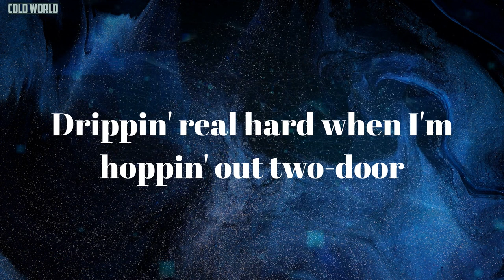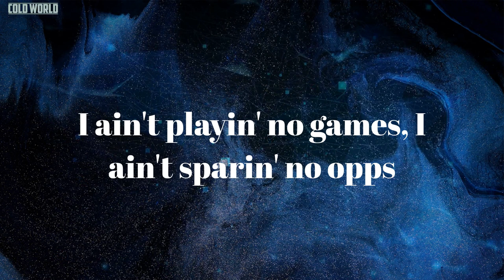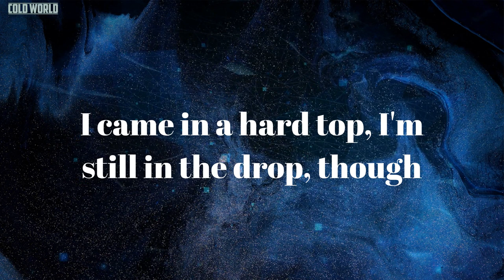24 (Lyrics) - Money Man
24 (Lyrics) - Money Man

Lyrics 24:
Yo, Nflated, spice that bitch up
Burnin' on Lilikoi, ashes look corduroy
R.I.P. Kobe Bryant, R.I.P. 24
I can make a cool 50K in less than twenty-four hours
Ridin' with the pack through the Tennessee mountains
VPN, SOCKS, and at least three routers
I'ma thumb through it, I don't need no counter
Had to resuscitate a bitch, my neck almost drowned her
I got oil, I got hemp, I got wax, I got flower
Burnin' on pre-roll, finna go to Pluto
Drippin' real hard when I'm hoppin' out two-door
I just met a psychedelic plug named Hugo
Thirty laptops in my motherfuckin' condo
White collar diamonds, nigga ballin' like Lonzo
These niggas overrated like Joe Flacco
Feelin' like Jim Jones, nigga, I'm a capo
I'ma flip a Rolls-Royce, I'm feelin' like Pop Smoke
Banana Cream Cake in my motherfuckin' hemp wrap
If I don't like the smell, then the pack get sent back
If I don't like his energy, I push a nigga shit back
Making hash oil, listening to Bank, Big Facts
Making hash oil, listening to Scream, Big Facts
All that slick talkin' finna get a nigga kidnapped
Gelonade got a nigga finna go and lift off
I'ma empty out the magazine when I'm pissed off
I'm on that Wedding Pie, it got me geeked
My bitch hit it twice and then she went to sleep
I drop bud on the clock with the perfect technique
I'ma hit from the rear, I wan' grab her obliques
I ain't got time in the day for my females be mad at me
Internet racks, I'ma run it up rapidly
She know I'm vicious, I'm fuckin' her savagely
She know I get racks, she know my mentality
Grew up in the trap watching Kobe yam on a nigga
Pull up in the Porsche, yeah, the Pan' on a nigga
Yeah, pull up in the Dodge, yeah, the Ram on a nigga
Anybody try, yeah, I'ma blam on niggas
I'm the head bad guy, fifty different gridlines
Turn a lacefront to a fire, fire hairline
I was over drippin', I should start my own clothing line
Got two jits, dawg, I'll die for both of mine
I ain't never satisfied 'til my money increase
Fucked up the profile, too many inquiries
They be low-key hatin', I can hear 'em whispering
All these baguette chains, you can see 'em glimmering
Had to make a U-turn, I just seen a roadblock
I ain't playin' no games, I ain't sparin' no opps
It's a full moon now, so I'm burnin' Moon Rock
Livin' off schemes, why is he on tip-top?
A1 Zone 4, I'm feelin' like Rocko
Big, big spender, take a jet to Morocco
I got pretty women showin' titties like I'm Flacko
I came in a hard top, I'm still in the drop, though
I can make the charts drop whenever I wan' drop somethin'
I can give my big bro a dime, he'll pop somethin'
These niggas not real slime, they imposter
I know that my opps somewhere now playin' possum
I come from a different type of cloth, we don't gossip
Pussy nigga actin' like it's up, we'll chop him
She diggin' the rocks in my ear, I'm a rockstar
Come from out the trenches, gettin' paid like a popstar
I be sellin' weed by the P like a rasta
Who was in the car? Only me and a chopper
I can make they heart stop if I decide to pop up
I can make a million every month and don't drop nothin'
I found out a way to make a thousand-dollar profit, uh
Pilot say it's smellin' like weed in the cockpit
I done made a quarter this week in Huaraches
Top model with me tryna feed me hibachi
I done got too much to lose, I'm cautious
I done ran it up, I got sixteen watches
Which one I'ma drive? I got sixteen options
Hoppin' out thirty clip, bangin' 4 Pockets